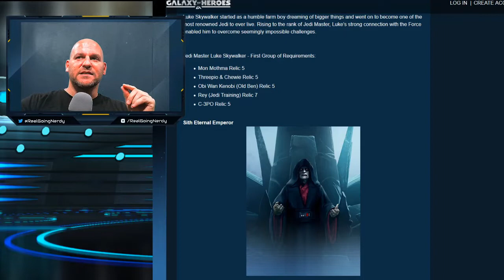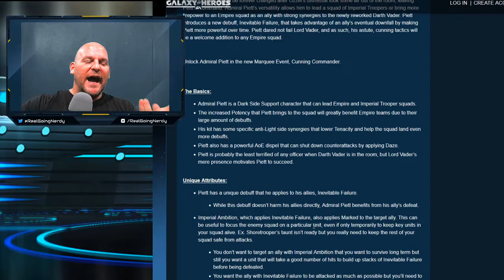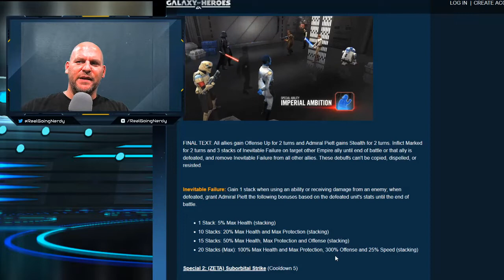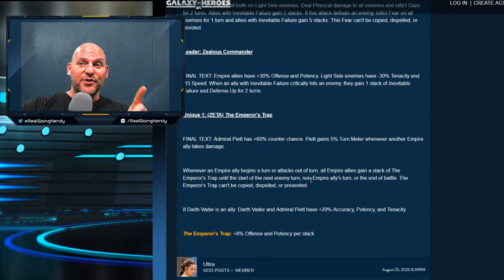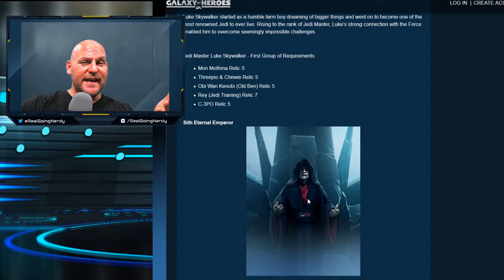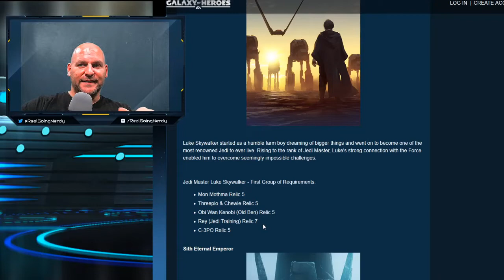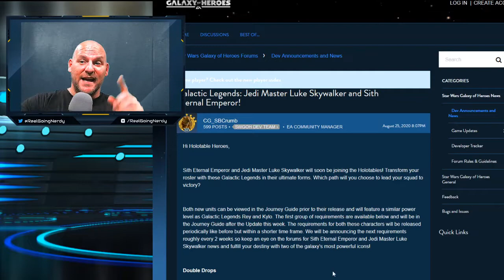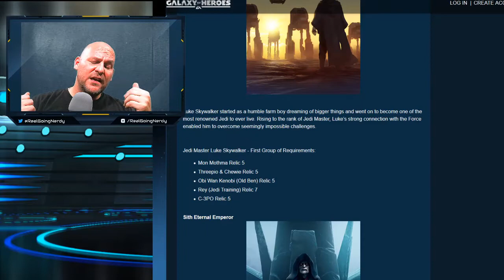SWGOH News Admiral Piett, Jedi Master Luke Skywalker, & Sith Eternal Empire Coming! Galactic Legends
Admiral Piett, Jedi Master Luke Skywalker, and Sith Eternal Empire are coming to Star Wars Galaxy of Heroes (SWGOH). These newest additions to Empire faction are going to be AMAZING! While Admiral Piett is coming to SWGOH as a marquee character, Jedi Master Luke Skywalker and Sith Eternal Empire are both coming as Galactic Legends. Will these two new characters be as controversial as Supreme Leader Kylo Ren or Rey?

In this video, we go over what these characters could mean to Star Wars Galaxy of Heroes.